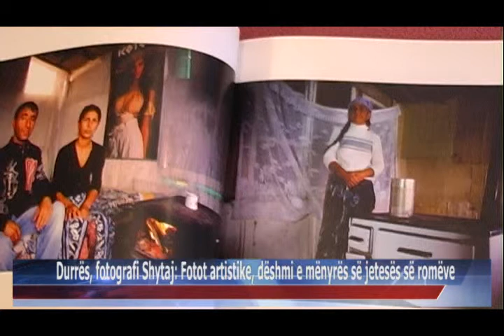10 10 2015 Durrës, fotografi Shytaj, fotot artistike, dëshmi e mënyrës së jetesës së romëve